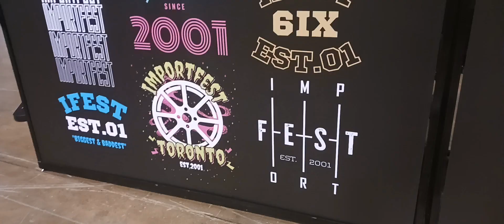Importfest Toronto 2023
Importfest 2023
Canadas biggest and baddest car show.
Importfest Toronto 2023 at Metro Toronto Convention Centre.